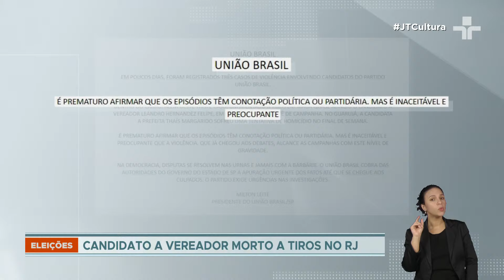Agressões e assassinatos marcam onda de violência política pelo país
As forças federais vão reforçar a segurança no dia da eleição em doze estados, incluindo sete capitais, entre elas o Rio de Janeiro.

Em Nova Iguaçu, um candidato a vereador de 48 anos foi morto a tiros durante uma possível emboscada. Duas mulheres ficaram feridas.

Não foi um caso isolado. Nos últimos meses, catorze candidatos, parentes e assessores sofreram atentados na Baixada Fluminense, resultando na morte de oito pessoas.